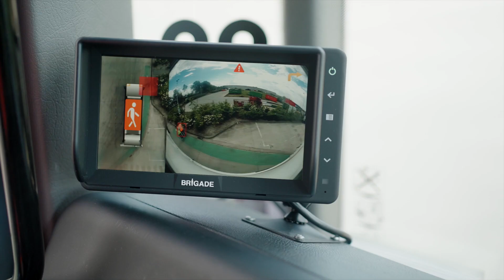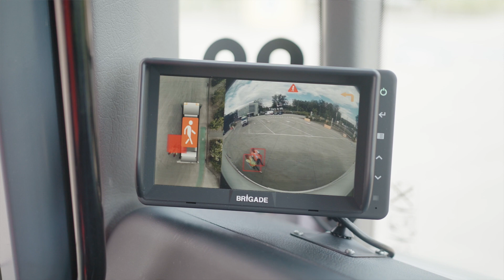Brigade Electronics (Schaften met Virginie) - BOUW.TV 27 (Kanaal Z - 25/5/2024)